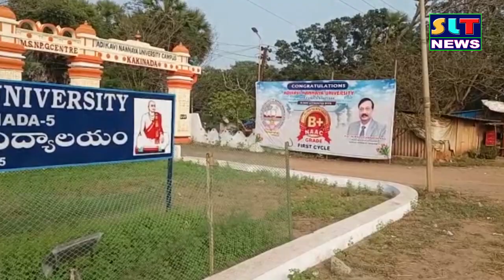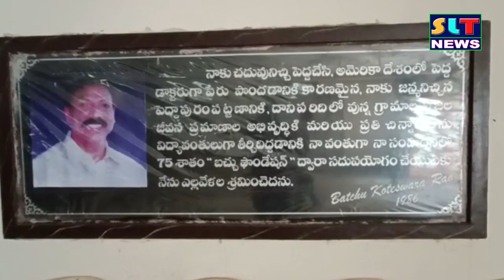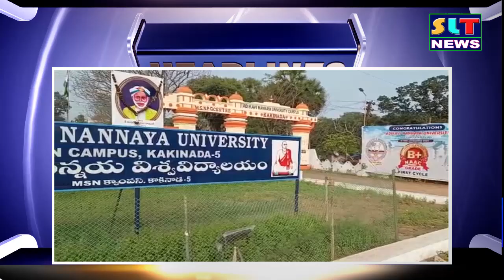SLT NEWS EAST GODAVARI 30 12 2022